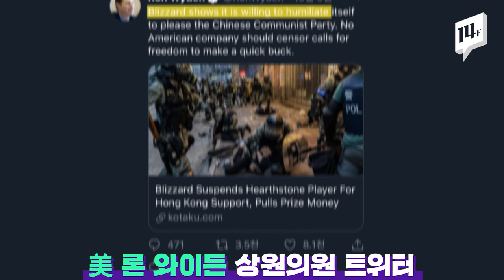보이콧에 꼬리내린 블리자드, ‘홍콩 해방’ 외친 게이머 상금 돌려주기로 / 14F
게임 회사 ‘블리자드’가 전세계 비판의 중심에 섰습니다. 홍콩 시위 지지 발언을 한 홍콩 출신 하스스톤 e-스포츠 선수 ‘블리츠청’에게 중징계를 내렸기 때문인데요. 전 세계에서 과도한 눈치보기가 아니냐는 비난과 함께 불매운동 움직임을 보이자 결국 블리자드는 중징계를 완화시켰습니다.